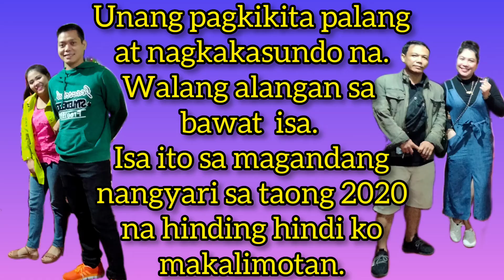This is it. FirstImpression | plus Street lights of Dasmariñas Cavite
kwentohan sa sasakyan with

Moment of truth/The revelation
plus street lights ng dasma.